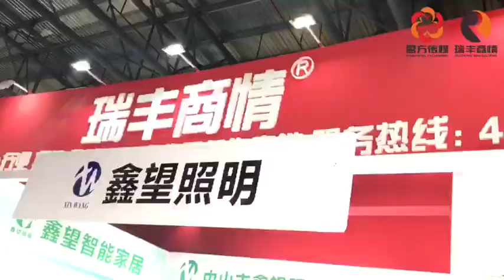[Yingfang Media ] The enthusiasm of the light fair on the ground the next morning is still the same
[Yingfang Media Ruifeng Business Situation Global Business Situation] The enthusiasm of the light fair on the ground the next morning is still the same B-D20 128㎡ oversized ultra-fashion red booth exhibition site Many buyers come to observe the exhibition Ruifeng Business Situation Exhibition B-D20 waiting for you.
【盈方传媒瑞丰商情环球商情】灯博会第二天上午的现场热情依旧不减B-D20🤩128㎡超大超时尚红色大展位💯展会现场各个展位很多买家前来观展😆瑞丰商情展位B-D20等着您的光临哦